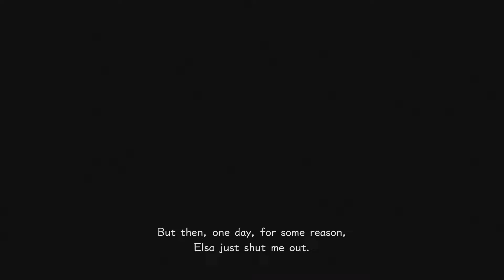Kingdom Hearts 3 Walkthrough | Part 17 | A Fight Between Sisters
Kingdom Hearts 3 (KH3) Gameplay Walkthrough Part 1 includes a Review, Opening, Intro and Story Main Mission 1 for PS4 Pro, Xbox One X. My Kingdom Hearts III Gameplay Walkthrough will feature the Full Game Story Campaign Opening. This Kingdom Hearts 3 Gameplay Walkthrough will include a Review.

Sora returns as the protagonist of the game, alongside Donald Duck and Goofy. Supporting characters also returning include Riku, Kairi, King Mickey, Master Eraqus, Terra, Aqua, Ventus, Lea, Ienzo, Roxas, Hayner, Pence, and Olette, Jiminy Cricket, Chip 'n' Dale, Yen Sid, Chirithy, and Ansem the Wise.

Returning antagonists include Master Xehanort and his various forms—his Heartless, Ansem; his Nobody, Xemnas; his youthful incarnation, Young Xehanort; and his primary vessel, Terra-Xehanort—Marluxia, Vanitas, Larxene, Xigbar, Luxord, Demyx, Vexen, Saïx, Riku's Replica, and Disney characters Maleficent and Pete.

Disney characters who serve as members of Sora's party include the returning Hercules and Jack Sparrow, and new to the series, Woody and Buzz Lightyear, Sulley and Mike Wazowski, Rapunzel and Flynn Rider, Baymax, and Marshmallow. Characters that appear as summon "Links" for Sora include Ariel from The Little Mermaid, Dream Eaters, such as Meow Wow, from Dream Drop Distance, Wreck-It Ralph from the film of the same name, Simba from The Lion King, and Stitch from Lilo & Stitch. Xbox One X, PS4 Pro, Single Player until the Ending of the Single Player Story Intro! Thanks Square Enix for giving me the Full Game.

Kingdom Hearts III is an action role-playing game developed and published by Square Enix for the PlayStation 4 and Xbox One. It is the twelfth installment in the Kingdom Hearts series, a sequel to Kingdom Hearts II, and the final chapter in the Dark Seeker saga. Set after the events of Kingdom Hearts 3D: Dream Drop Distance, returning protagonist Sora is joined by Donald Duck, Goofy, King Mickey and Riku in their search for the seven Guardians of Light and the "Key to Return Hearts" as they attempt to thwart the restored Xehanort's plan to bring about a second Keyblade War. Their journey has them cross paths with characters and visit worlds.

Continuing from Dream Drop Distance, Sora, Donald, and Goofy attempt to search for seven guardians of light and the "Key to Return Hearts", while King Mickey and Riku search for previous Keyblade wielders, in an attempt to stop Master Xehanort's plan to balance the light and darkness. This may ultimately lead to the final showdown between Sora and Master Xehanort, along with the seven lights and thirteen darknesses coming together for the final battle. By the start of the game, Sora has completed his Mark of Mastery, which he was attempting to do at the end of Dream Drop Distance.